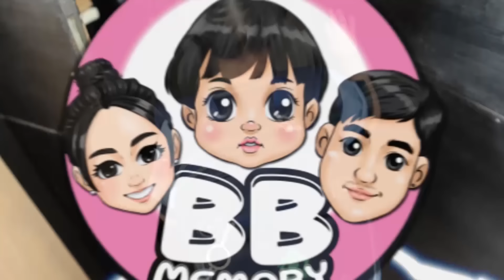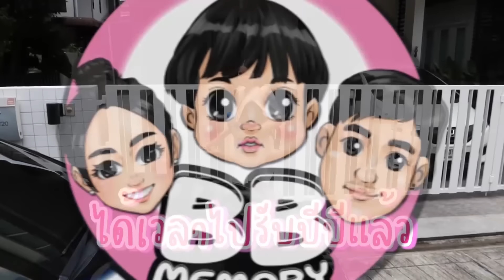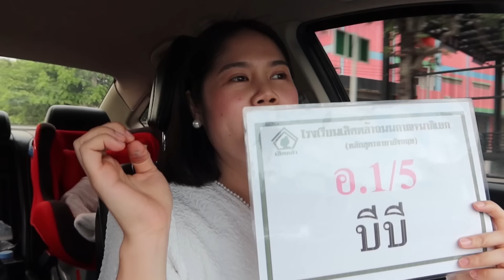บีบีไปโรงเรียนวันแรกจะรอดมั้ย ?! ใครจะร้องไห้ | BB Memory